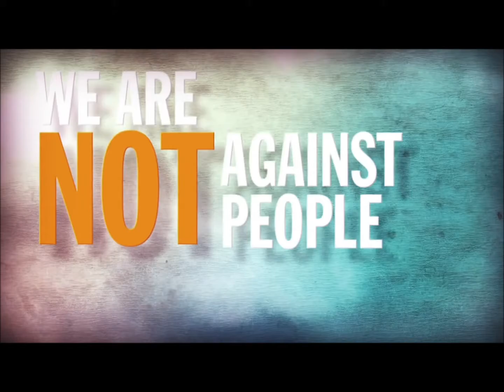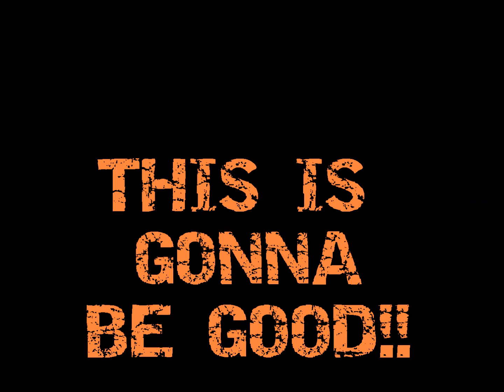Welcome to Our Church New Clayton